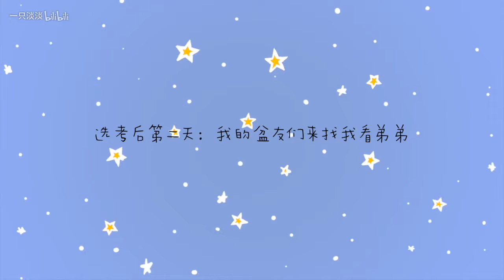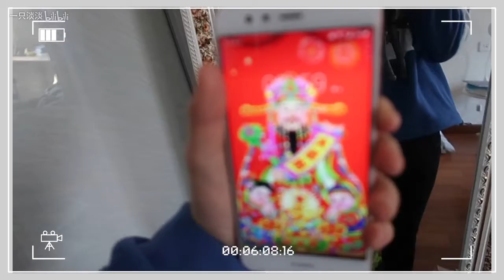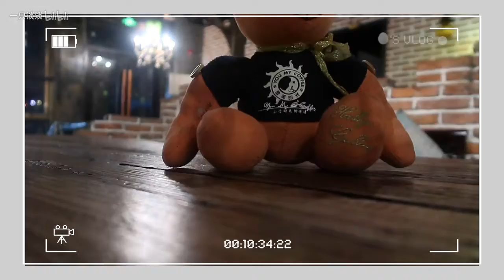【weekly vlog】高三选考结束后的假期|昆池岩观影现场|艺考集训前的准备|撸猫日常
突然更新的vlog！！
2.忘记了
3.平井 大 - Story of Our Life
4.Francois Maugame - The Making of It All
5.Lullatone - outside sandwiches
6.Foxtail-Grass Studio - 靴下をはいた猫
7.平沢敦士 - Pleasant days